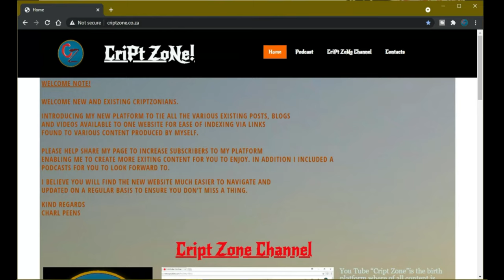BMW e46 m47 320d Engine repair part 5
Hi guys.
Sorry this is taking so long. It is out of my control. I will try and get the head off this week. The head melted to the block.
Remember if you want to join my FB group use this